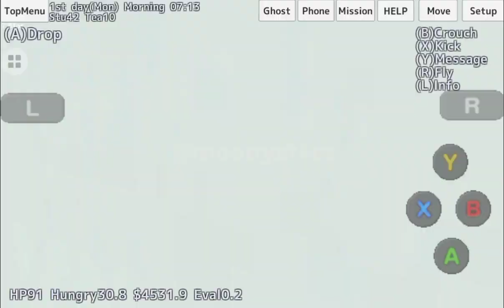School Girls Simulator | uhh